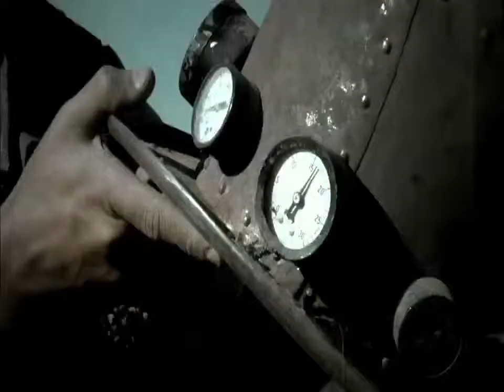Slash - By The Sword (feat Andrew Stockdale)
By The Sword (feat Andrew Stockdale)